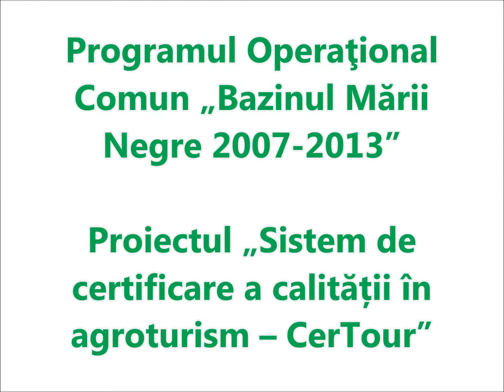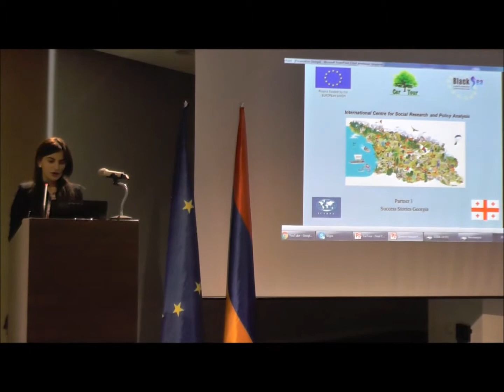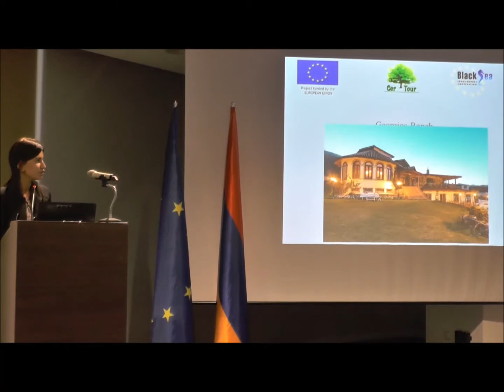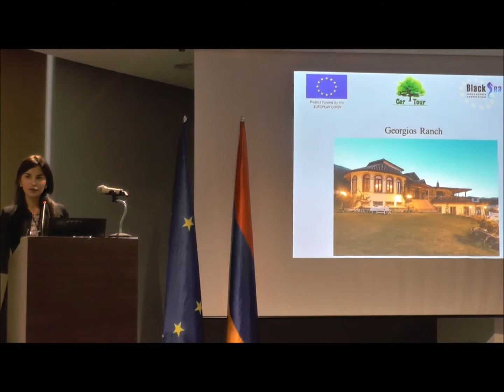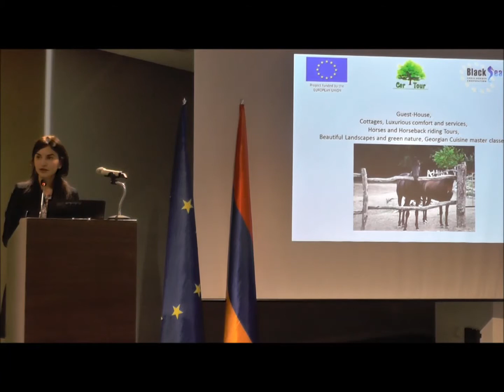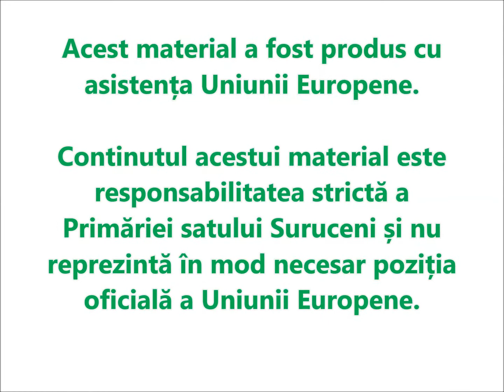Presentation of Success Stories from each partner country: GEORGIA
Presentation of Success Stories from each partner country: GEORGIA - Elene Chkheidze

Quality Certification  System in Agrotourism - CerTour
FINAL CONFERENCE - November  27, 2015, Yerevan (Armenia)